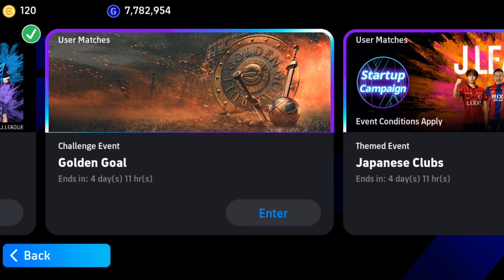When everyone is screaming |eFootball😂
I played with screaming players in efootballmobile and its fun 😂

Queen

Sh-Boom (Album Version)
The Chords

Hello! Welcome from my video.

My Setup -

‣ Evolution X Rom
‣ Built in Recorder
‣ Edit with Capcut,Picsart,Canvas
‣ Graphics - Standard ( 60FPS)
‣ Joined since 2017

Best of my videos from my thoughts-

You can always find other high quality memes or gameplay from me.

new update efootball 2024 mobile new update efootball mobile
efootball mobile new pack opening efootball 2024 mobile players
potm card
potm best card
potw pack opening efootball 2023 mobile
big time pack opening efootball 2023 mobile
how to counter attack in efootball 2024
counter attack strategy in efootball
how to cross in efootball mobile
how to cross in efootball 2024
efootball best mid fielder
pes best mid fielder
neymar jr
neymar skills
neymar skills efootball 2024
brazilian legends
new efootball card opening
pes new update
pes new features
efootball new features
efootball attack-defence switch
passing tutorial
passing techniques
how to intercept in efootball
how to defence in efootball
how to win every 1vs1 in efootball
bruno fernandes card review
how to defend in efootball 2024
how to mark player in efootball 2024
efootball 2024
efootball 2024 mobile update
how to use dash button in efootball 2024
dash button tips efootball 2024
new best nominating contract
how to win online matches
how to rank push in efootball 2024
efootball 2024 mobile haaland